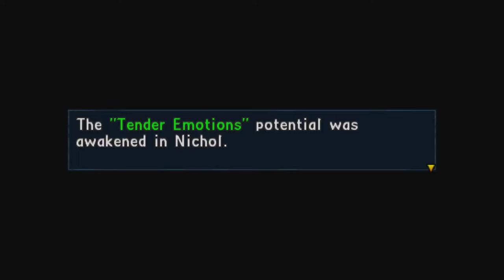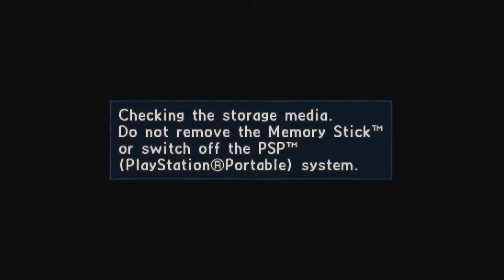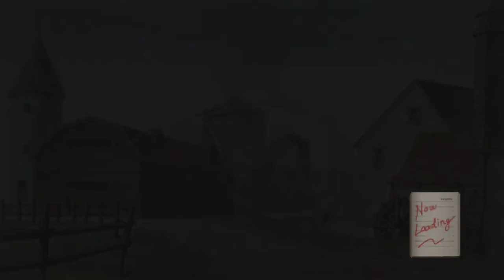Valkyria Chronicles 2 #44 - Starting Classmate Missions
I start the classmate options for the completely insane Class G. We learn that Nichol does indeed want his sister. Not as a sister, but a lover. And Reiner convinces Sigrid to abandon his world views and join Class G.

Chapters

00:00 Intro
00:13 Briefing Room
02:06 A Dangerous Mission
07:38 Combat Report
08:00 Medal Award
08:23 Nichol Wants Franca's Booty
11:26 Avan's Room
13:03 Drill Grounds
13:59 Briefing Room 2
15:50 Fighting Friends
28:43 Combat Report 2
29:09 Scolding Sigrid
32:17 Homeroom
32:55 Drill Grounds